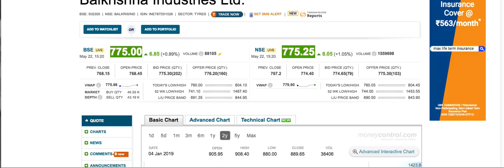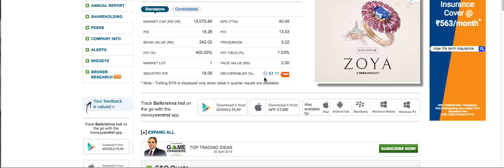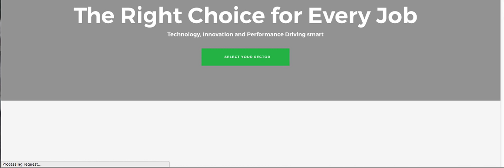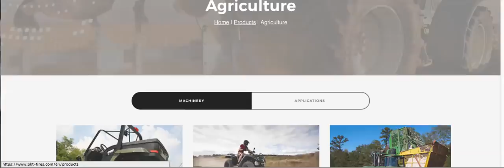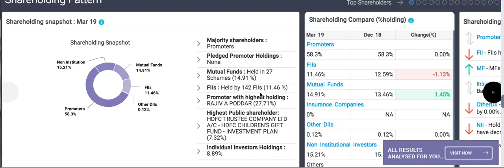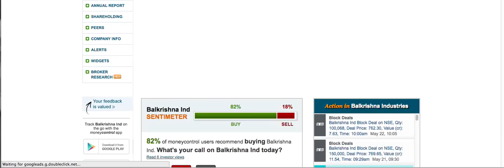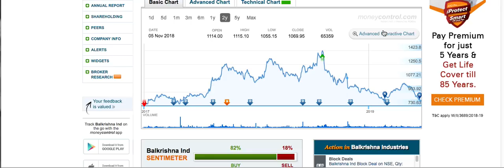बढ़िया कंपनी का मॉल थोड़ा थोड़ा भरते रहो, अच्छा पैसा बना के देगा | long term shares lts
Balkrishna industries limited stock review.